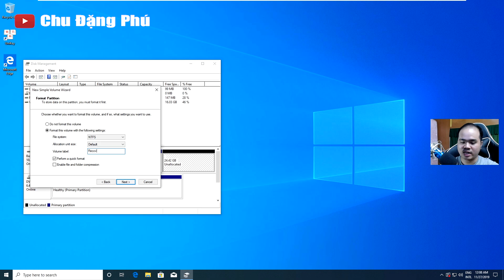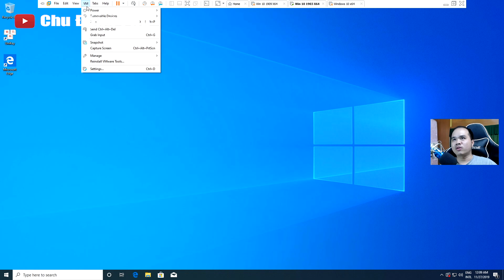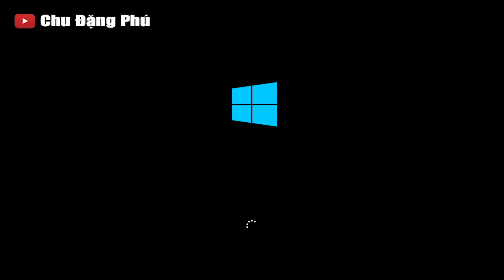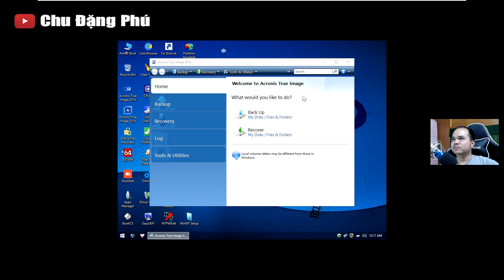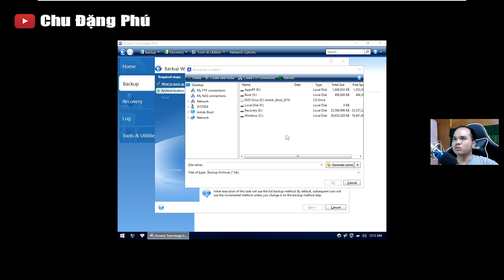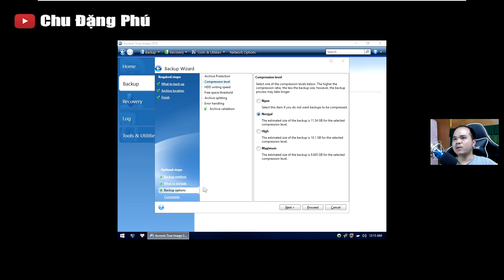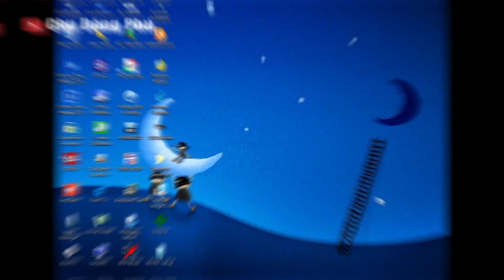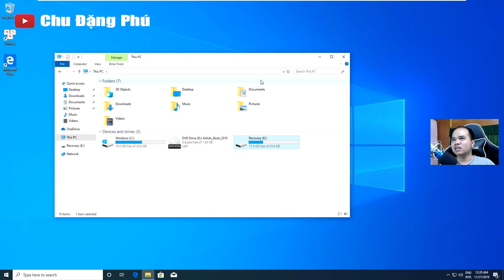Máy tính chỉ có 1 phân vùng tạo file Ghost thì lưu vào đâu?